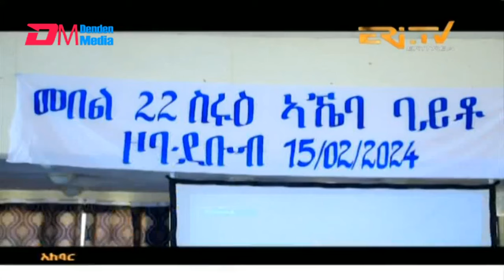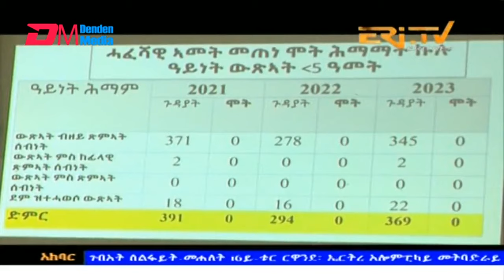News in Tigre for February 18, 2024 - ERi-TV, Eritrea